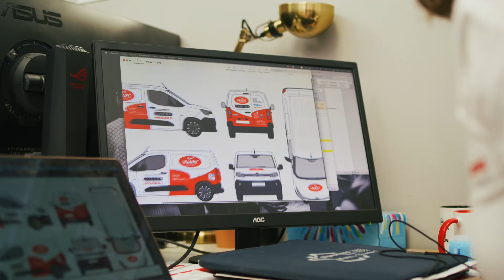Vidéo site Signarama loopable